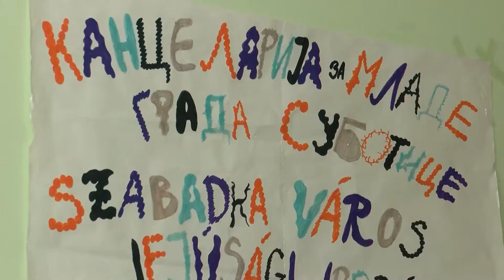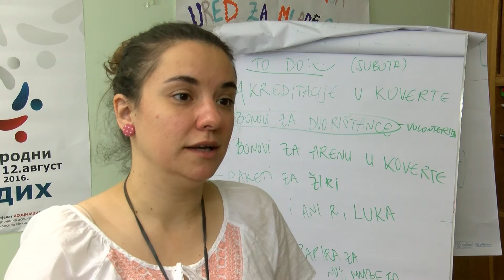Radionice za animaciju i stripove